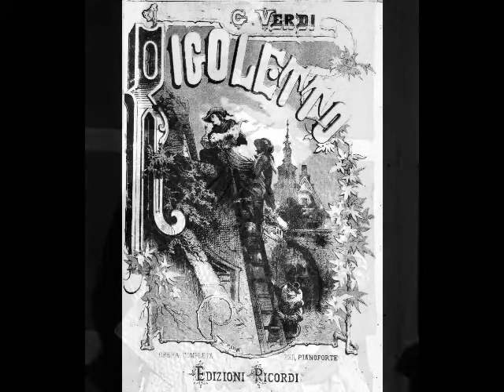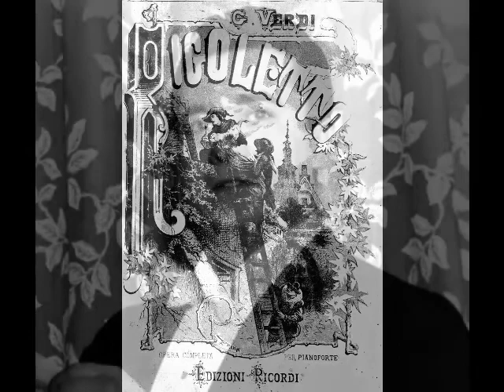Giuseppe di Stefano - Parmi veder le lagrime (San Francisco, 1950)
Dead Tenors’ Society pays tribute to Giuseppe di Stefano on his 100th Birthday!

This remarkable tenor…Pippo to his friends…was born near Catania, Sicily on July 24, 1921. The son of a shoemaker, di Stefano moved with his family to Milan as a child. He briefly considered becoming a priest but began taking singing classes after discovering his voice as a teen. To earn money, he sang in boys’ choirs, as well as cafes and restaurants around Milan. Despite reports that di Stefano never studied voice, the young tenor began lessons with Adriano Tocchio at 17. It was through Tocchio that di Stefano found a position as a chorister with La Scala. At 19, he began working with baritone Luigi Montesanto, but his studies were interrupted when he was drafted into the Italian Army in early 1941. Although he avoided active combat, the young tenor was busy singing camp shows for the troops. In 1943, he was sent to Switzerland where he was interned in a refugee camp. Strangely, it was here that di Stefano made his first recordings as well as his first radio performances. It was also here that the young tenor sang his first complete role, Edward Milfort in La Cambiale di Matrimonio, during a January 20, 1945 radio production of Rossini’s forgotten opera. His official stage debut occurred on April 20, 1946 as des Grieux in Manon at Reggio Emilia’s Teatro Municipale. Di Stefano’s rise was meteoric, with appearances at Venice’s Teatro La Fenice, Teatro Politeama in Genoa, Bologna’s Teatro Comunale, Rome’s Teatro dell’ Opera, Teatro Regio in Parma, Barcelona’s Liceu, and Milan’s La Scala…all within a year of his debut. The young tenor wisely stuck to roles that suited his lyric voice, including Elvino in La Sonnambula, Nadir in Les Pêcheurs de Perles, Wilhelm Meister in Mignon, Rodolfo in La Bohème, Nemorino in L’Elisir d’Amore, Fenton in Falstaff, Almaviva in Il Barbiere di Siviglia, and Fernando in La Favorita.

Assessing Giuseppe di Stefano is a difficult task. It is always easy to criticize any artist from the sidelines and although I would rather not dwell on the negative aspects of di Stefano’s singing, it would be impossible to paint a complete picture without mentioning the obvious. Yes, he often sang his top notes too open. Yes, he took on roles far too heavy for his voice. Yes, there were signs of premature vocal decline as early as the late 1950s. BUT…in his prime, Giuseppe di Stefano possessed one of the most ravishing voices of the 20th Century. He sang over 50 roles in a career that took him to nearly every major opera house on the planet. Even in his decline, he sang with a passion that has rarely been matched by others. Whenever he sang, he communicated with the audience. It is a singer’s job to communicate. And Giuseppe di Stefano did his job.

Here, di Stefano sings “Parmi veder le lagrime” from Verdi’s Rigoletto. This was recorded during a radio broadcast from San Francisco’s War Memorial Opera House on October 15, 1950, with Gaetano Merola at the podium.